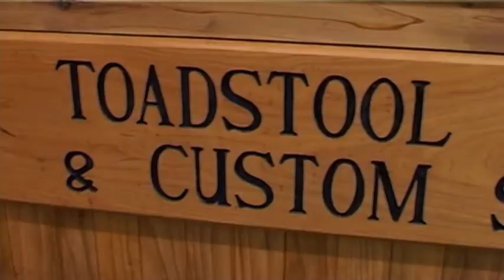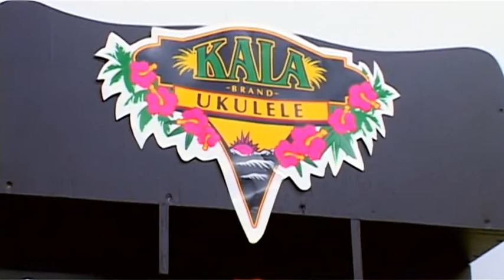Toadstool Guitars TV Ad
Toadstool Guitars & Custom Shop TV AD